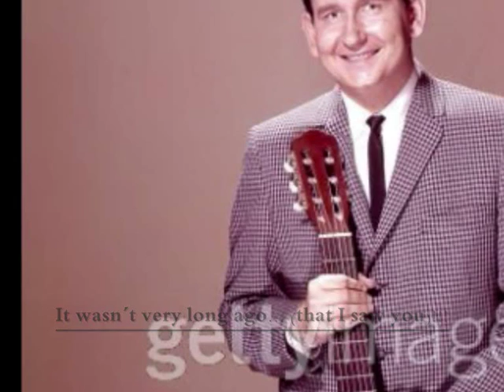➜Roy Orbison - "It Wasn´t Very Long Ago" (BBC)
Song from BBC radio 1966.